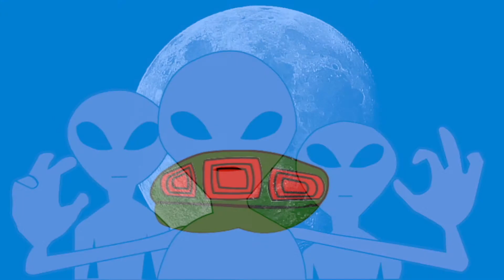HEROTIME#30: TEACHER AGA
MAX is back from the hospital and AGA teaches and shows him how to use super powers.